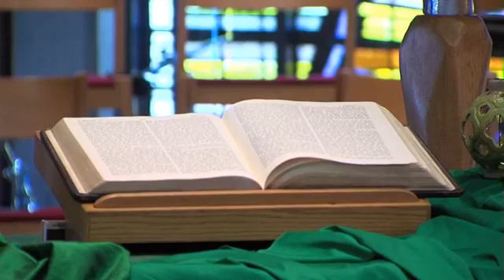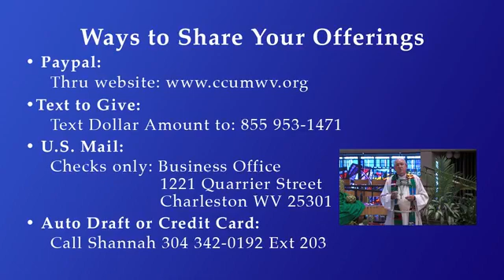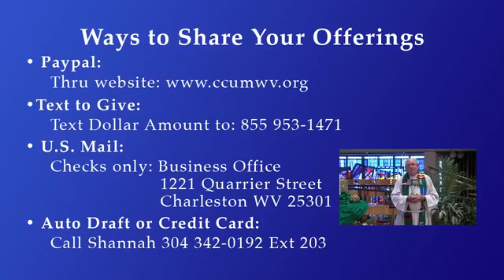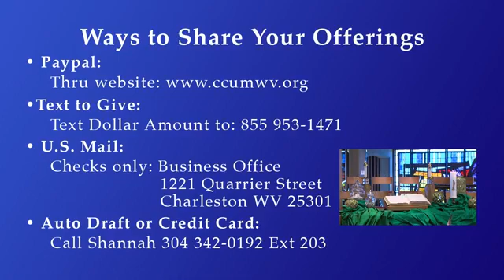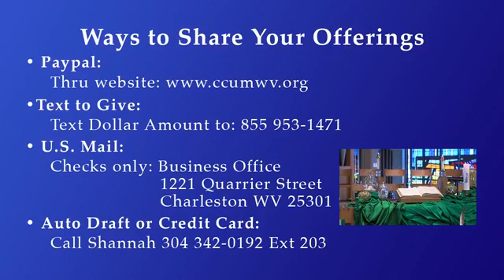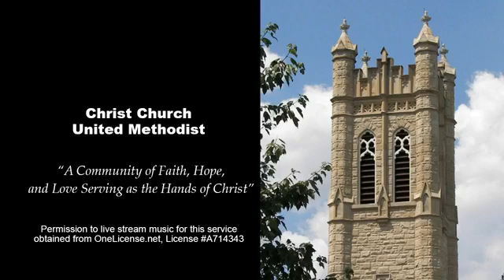July 5 2020 Worship Service